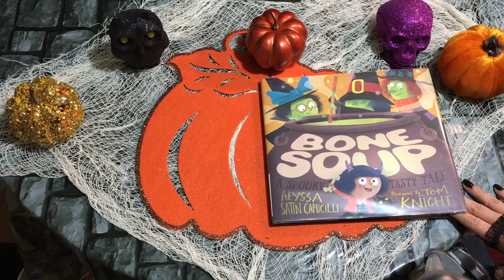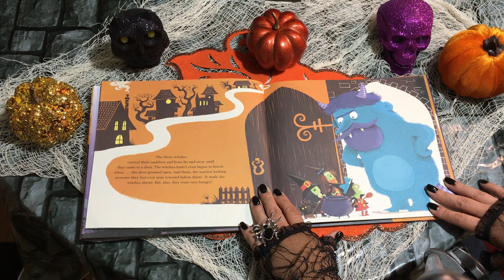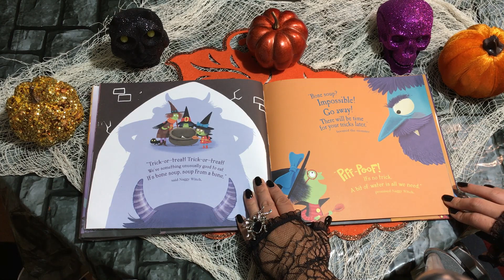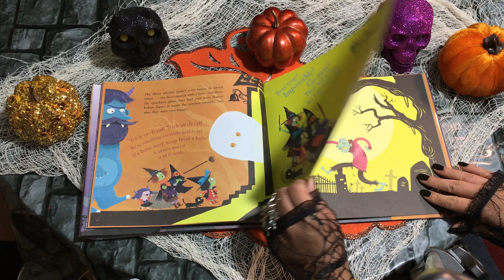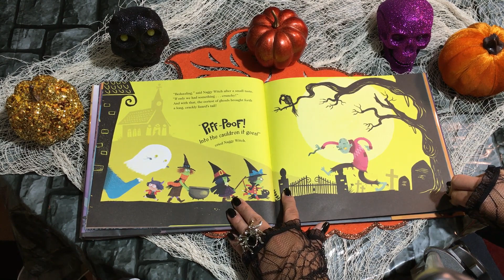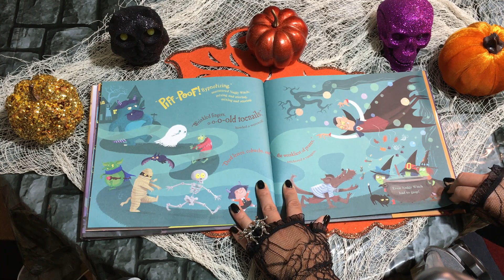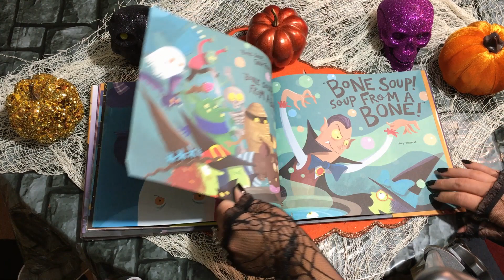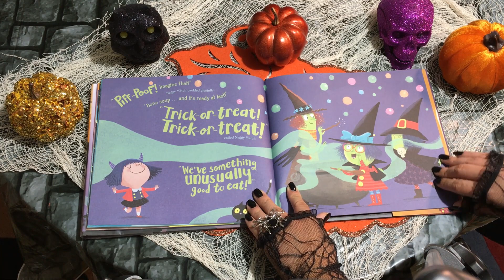Bone Soup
What does it take to make the perfect Halloween treat? Three hungry little witches and their monster friends aren't sure. But a wise little  monster knows just the trick to make a monstrously delicious treat. Story by Alyssa Satin Capucilli. Visit your local library to follow along.